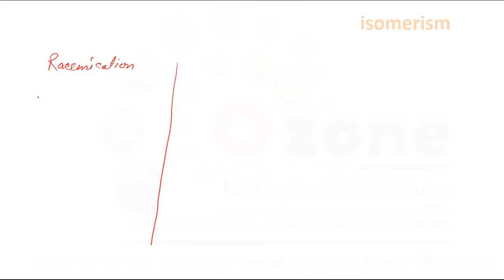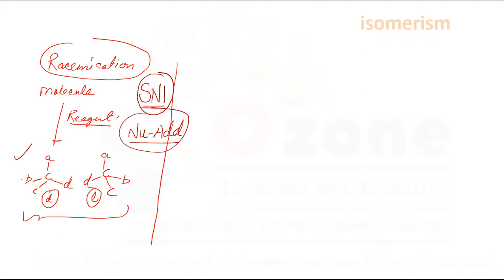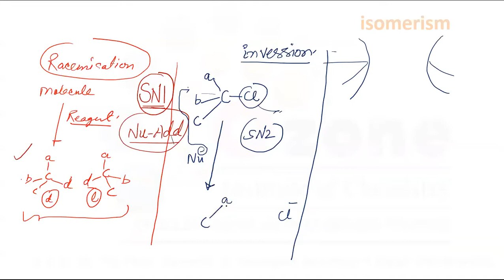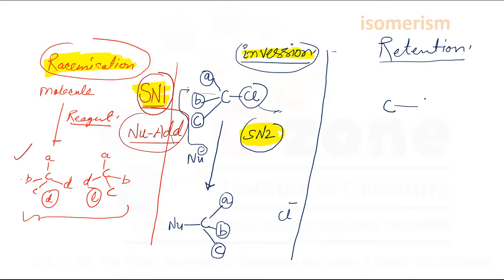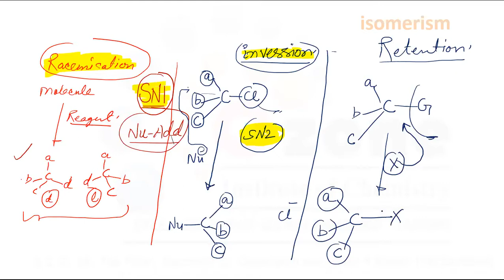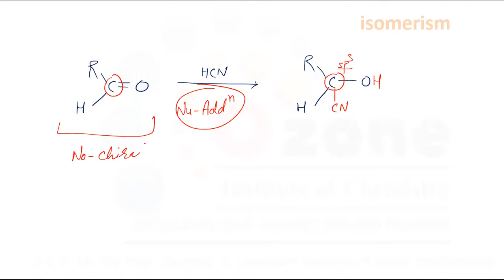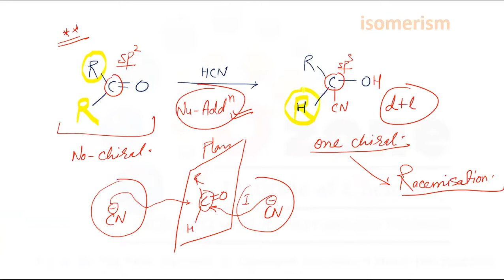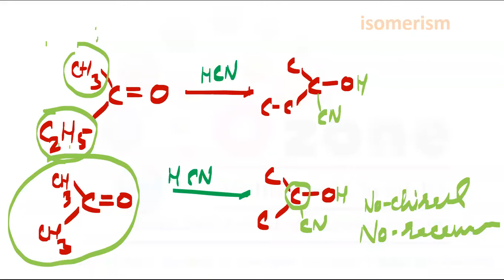IIT JEE MAIN and NEET (GENERAL ORGANIC CHEMISTRY-9) basics of OPTICAL ISOMERISM